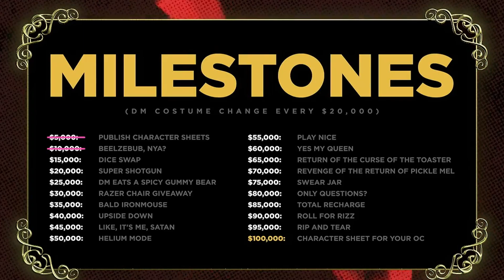Bubi Ends Any Sentence with NYA Broke Ironmouse